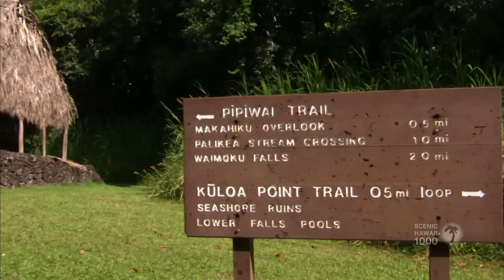Hike Hawaii - Pipiwai Trail - Maui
Hiking in Hawaii is one of the most popular pastimes for visitors and locals alike. Maui's Pipiwai Trail in heavenly Hana is one of the best and most accessible views into a Hawaiian rain forest. With lush bamboo forests, towering waterfalls and epic shoreline views, the Pipiwai Trail will excite both experienced and first-time hikers.